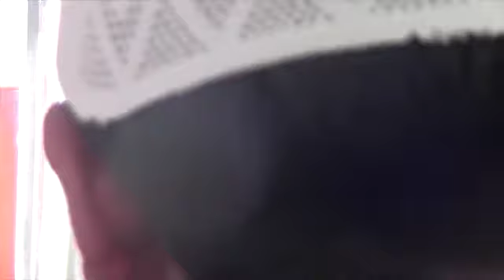Khutba-e-Juma 10th Rabi-ul-Sani 1439 A.H. by Hujjat-ul-Islam Sheikh Shabbir Maisami.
Khutba-e-Juma by Hujjat-ul-Islam wal Muslimeen Sheikh Shabbir Hassan Maisami at Jama Masjid Baqiyatullah - Karachi, 10th Rabi-ul-Sani 1439 A.H. (29th December 2017)